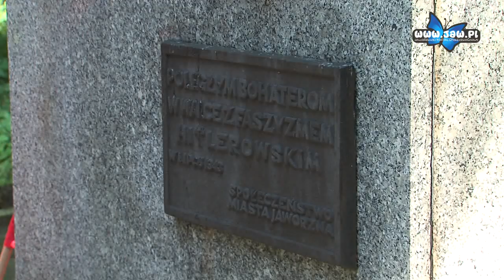Złożyli hołd pod pomnikiem w Jeziorkach w Jaworznie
W niedzielę w Jeziorkach odbyły się uroczystości związane z tragicznymi wydarzeniami, jakie rozegrały się w lasach w okolicy tej dzielnicy w dniach od 5 do 16 lipca 1943 roku. W tych dniach została rozbita, założona w pierwszych dniach okupacji „Grupa Leśna". W czasie zorganizowanych przez Niemców obław zginęli partyzanci: Stożek i Krupiński, a leśniczy Abstorski i Pregler wraz z całymi rodzinami zostali wywiezieni do obozów koncentracyjnych.

W uroczystościach wzięli udział między innymi: Prezydent Miasta Jaworzna, radni Rady Miejskiej, żołnierze AK, harcerze oraz mieszkańcy dzielnicy.